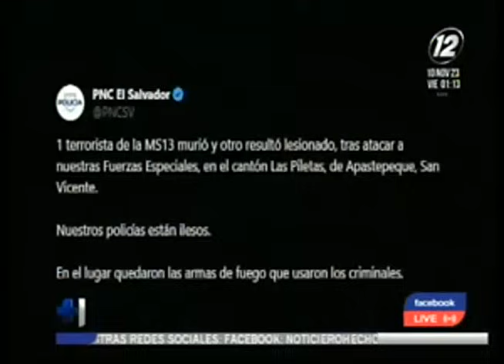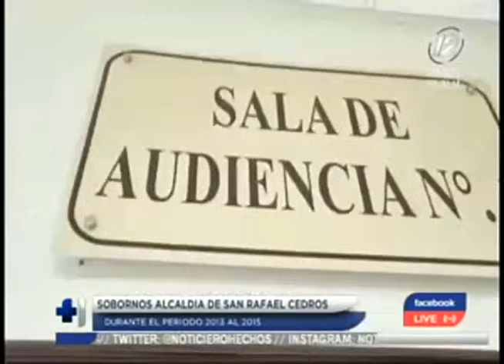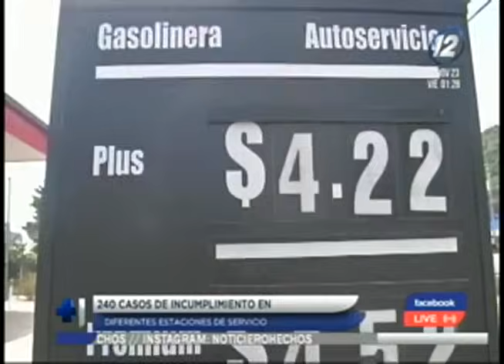Hechos al Mediodía: Programa del 10 de Noviembre de 2023